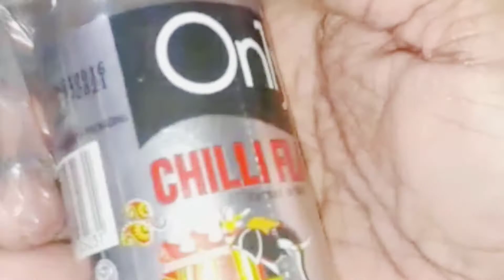এই প্রথম বার এলো খুব সহজে বাচ্চাদের জন্য সুজির মিনি পিৎজা , # easy recipe for children#